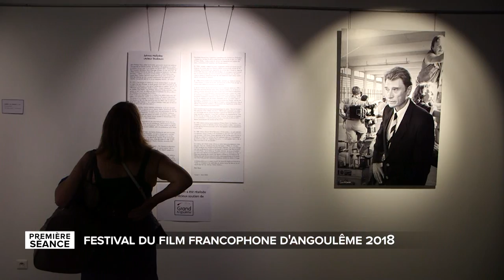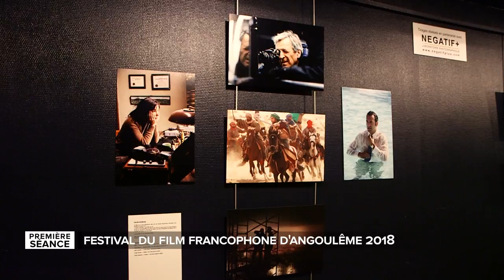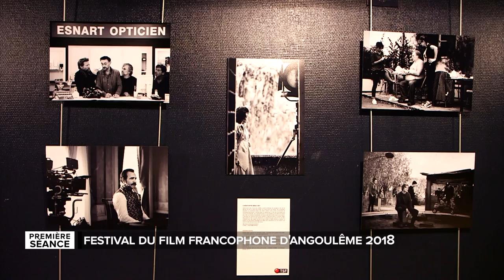Première Séance - Festival du film francophone d'Angoulème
10 films, 11 pays, 18 accents et... une seule langue : on vous emmène au Festival du film francophone d'Angoulême édition 2018 ! Et aussi, zoom sur une exposition consacrée à un métier peu connu du cinéma : photographe de plateau.